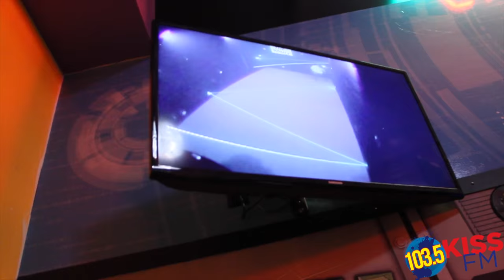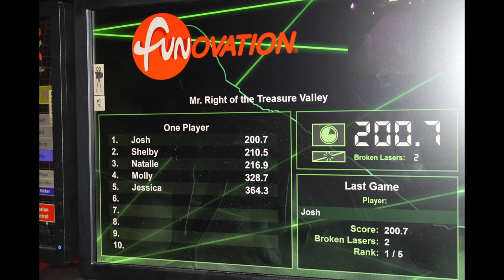Mr Right: Wahooz Date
Mr. Right went on his second which involved a laser maze and 4 beautiful women. It was quick fun date and everyone seemed to have a good time and impressions were being made.